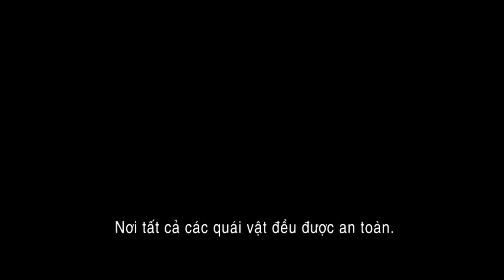KHÁCH SẠN HUYỀN BÍ - TRAILER FULL CHÍNH THỨC CUẢ PHIM